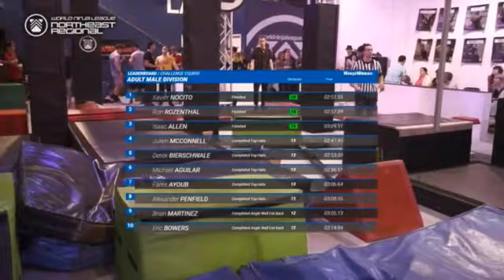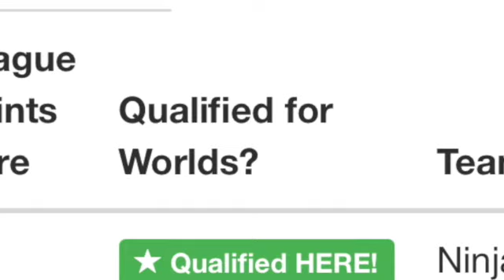4/27/24 WNL Northeast Regionals MLAB NJ Xavier 1st Place World Ninja League Movement Lab New Jersey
4/27/24 WNL Adults Northeast Regionals at  MLAB NJ.  Xavier 1st Place Flow Course, 2nd place Challenge Course, 1st Place Overall. Qualified for World  Championships QUALIFIED FOR WORLD CHAMPIONSHIPS!
World Ninja League Movement Lab New Jersey. Thanks WNL for all the fun!
only a few months back after shoulder surgery, keeping the lock-offs tight, off to Worlds i go.  thank you GOD for the Q without injury and the W was icing on the cake :)